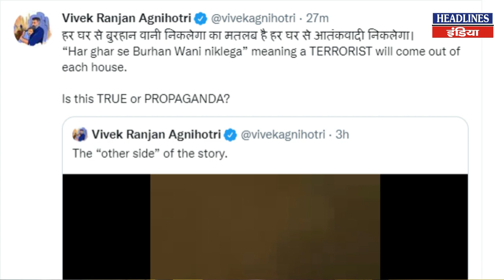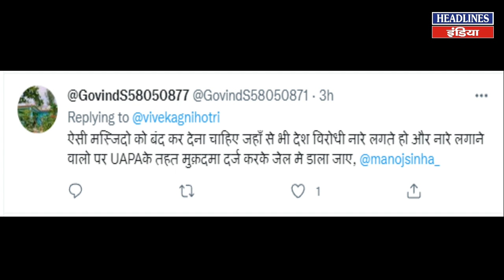Srinagar की जामिया मस्जिद में नमाज के बाद क्या हुआ देखिए । Headlines India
Srinagar की जामिया मस्जिद में नमाज के बाद क्या हुआ देखिए. Must Watch This Full Video